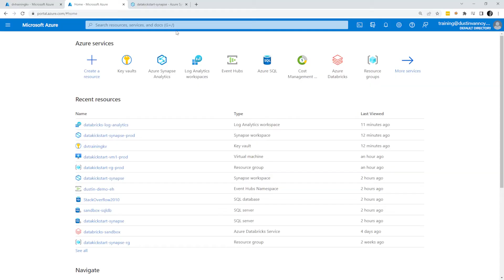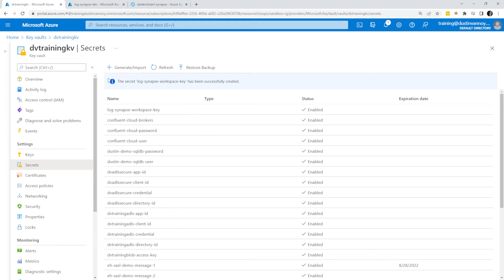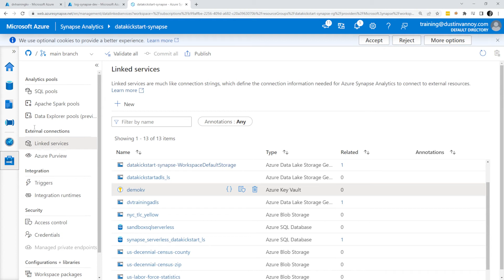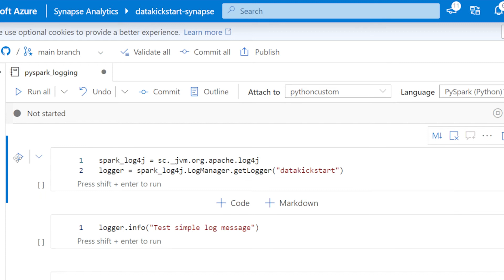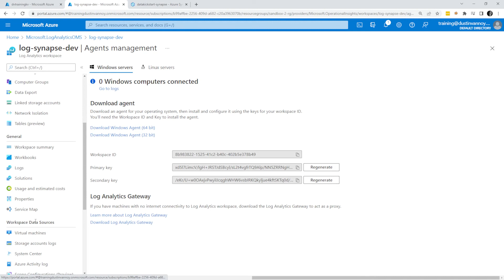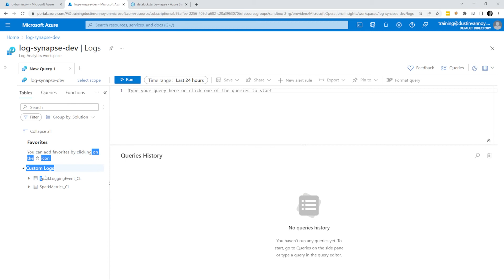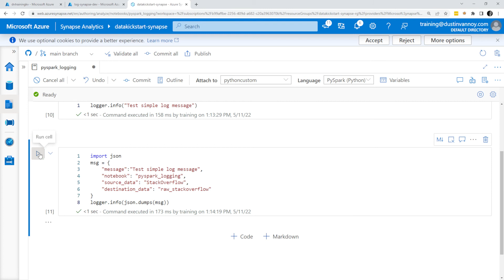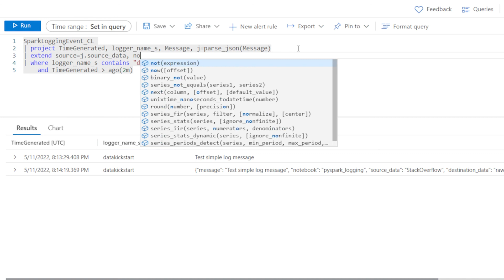Azure Synapse Spark Monitoring with Log Analytics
Log Analytics provides a way to easily query logs and setup alerts in Azure. This provides a huge help when monitoring Apache Spark. In this video I walk through setting up Azure Synapse Apache Spark to connect to Log Analytics, adding custom log messages from PySpark, and how to query logs from Spark log4j using Azure Log Analytics.

Outline:
0:00 Intro
0:42 Setup Log Analytics
1:14 Key vault secret
1:52 Configure Spark Pool
4:00 PySpark logging
5:05 Log workspace query